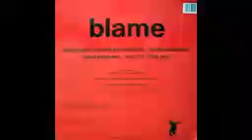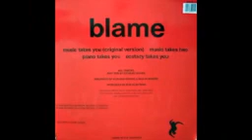Blame Music Takes You Original Version